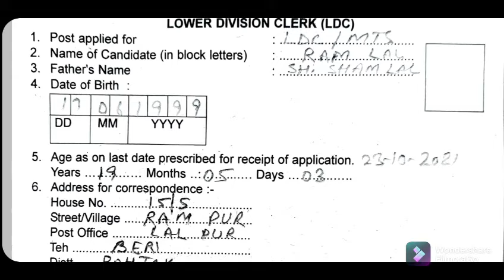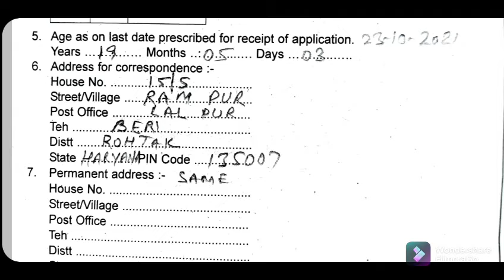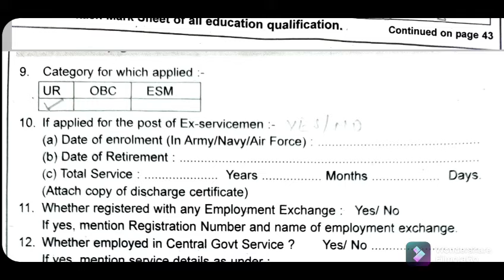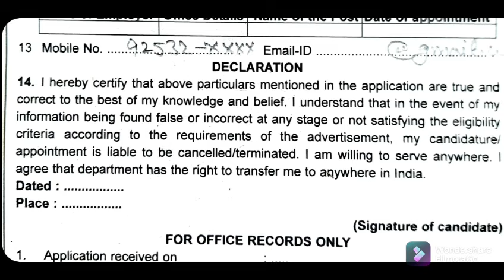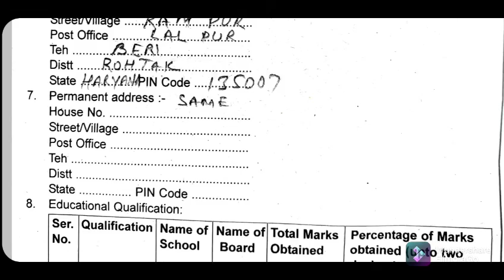How To Fill Offline Form HQ Army Training Command Shimla 2021 l Apply LDC MTS HQ ARTRAC Shimla Jobs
How To Fill Form of HQ Army Training Command Shimla Recruitment 2021

Published in Employment News 2 - 8 October, 2021

See video for full advertisement of HQ Army Taining Command, Shimla

Posts Details:
1. LDC - 2 Posts (10+2 Pass)
2. MTS - 2 Posts (10th Pass)

Age: 18-25

Address
To
Establishment Officer,
Administrative Branch HQ ARTRAC, Shimla - 171003 (HP)

@Info Academy